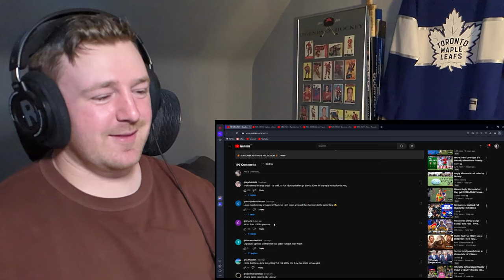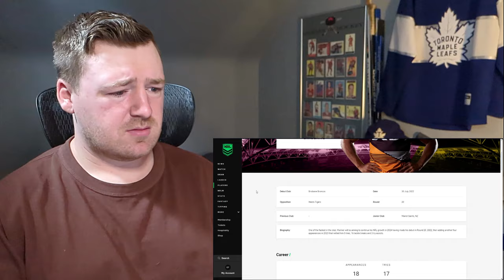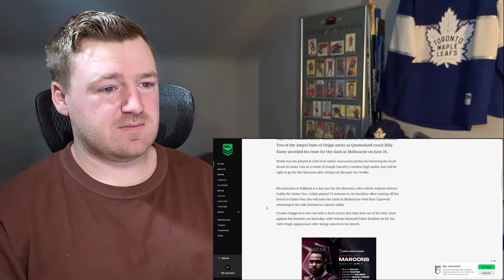HOCKEY FAN REACTS: NRL Round 15 Roundup + Origin Game 2 Team Lists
Man this season has been so unpredictable. I am getting cooked in tipping lately. Hynes cementing himself as the most unclutch player I've seen in the NRL thus far 😂. Realizing my camera was a tad out of focus in this vid, my bad.

Timecodes:
0:00 Intro
0:40 Sharks/Dolphins
6:30 Raiders/Cowboys
11:35 Rabbitohs/Broncos
17:00 Tigers/Titans
23:04 Warriors/Storm
29:00 Eels/Roosters
36:20 Ladder/Stats
42:02 Round 16 watchparty
43:28 Origin Game 2 Team Lists
47:51 Outro